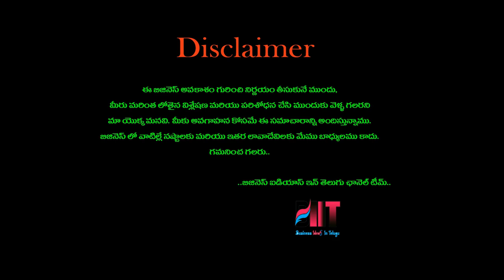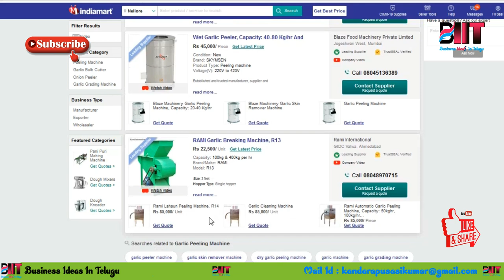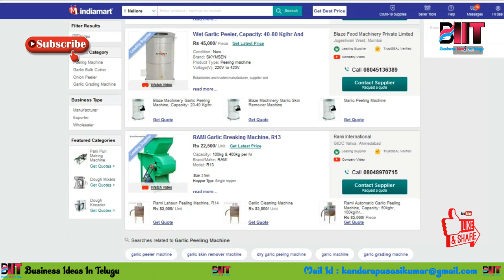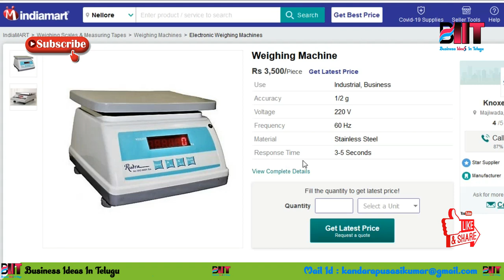బిజినెస్ ! Small business ideas! New business idea's! business ideas ! Low Investment Business Idea